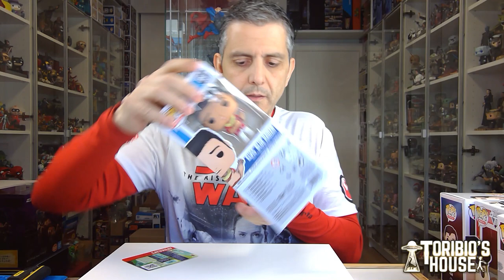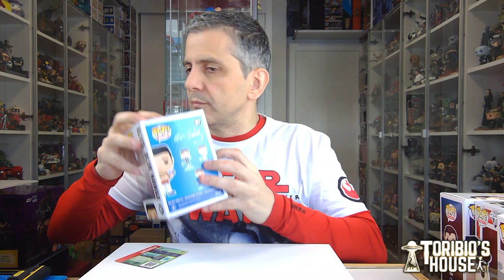FUNKO POP RANDOM Y PAKA PAKA SOUP TROOP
HOY TOCA REPASAR ALGUNOS DE LOS ÚLTIMOS POP QUE HE RECIBIDO Y ABRIR ALGUNOS PAKA PAKA